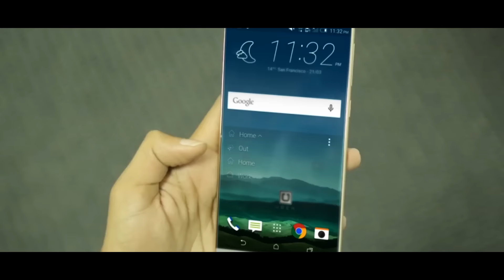UBER CHOPPER l Jason's stuff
...So UBER gets us to ride in a chopper. a whole lot of awesome!

Directed by Jason Rajasinghe